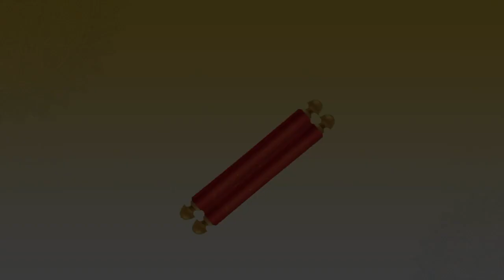SHIVPURI ANJANSHALAKA PRATISTHA MAHOTSAV - DAY 1 | HIGHLIGHTS VIDEO | GPM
• नूतन ९ बिंबों का भव्य नगर प्रवेश - संकुल प्रवेश

• अंजनशलाका प्रतिष्ठा के मांगलिक विधान - विविध महापूजन

• संकुल के नूतन प्रवेशद्वार - विजय धर्मसूरि
   समाधि मंदिर प्रवेश द्वार का उद्घाटन

• व्ही.टी.पी. स्कुल के नूतन भवन का उद्घाटन

• मध्यप्रदेश सरकार के मंत्री श्रीमंत यशोधरा राजे सिंधियाजी का विशेष आगमन

• चातुर्मास समिति के अध्यक्ष श्री तेजमलजी सांखला का सुकृत्य अनुमोदना अवसर